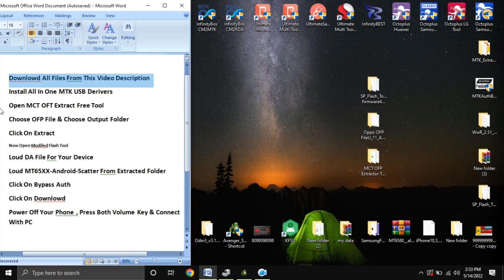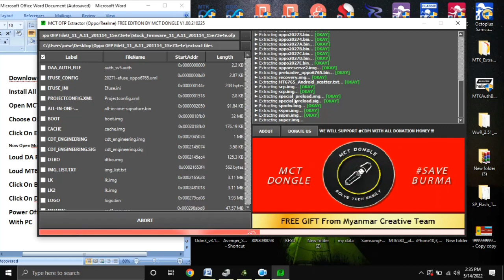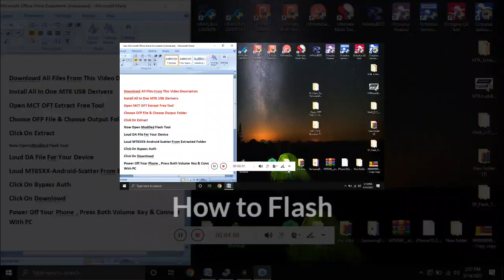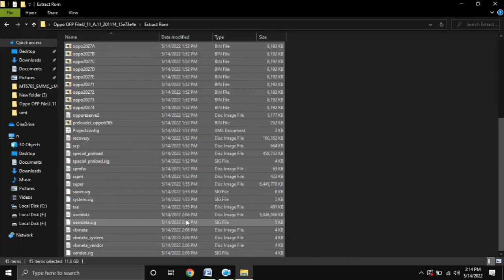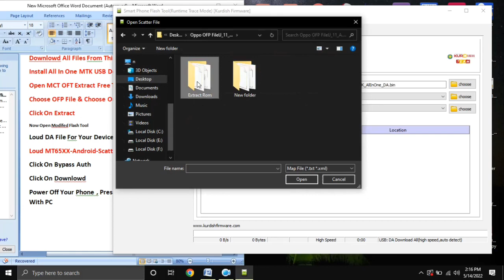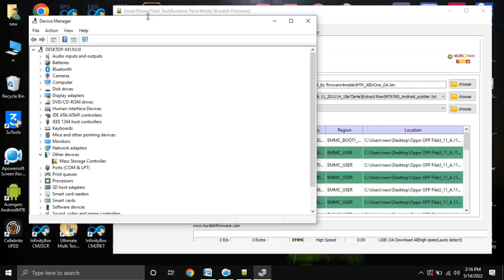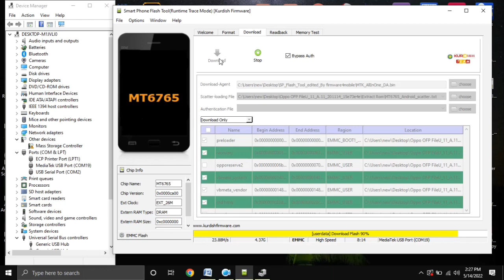Oppo A77 CPH2385 Full Flash Stock Firmware - Dead Boot Repair - Hang Fix Restart Solved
Link For Firmware Flash Tool